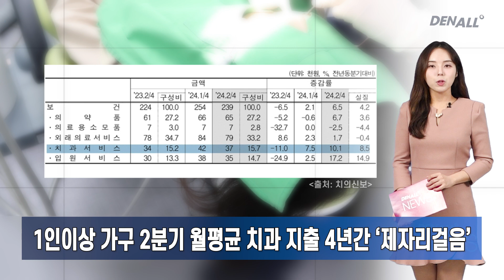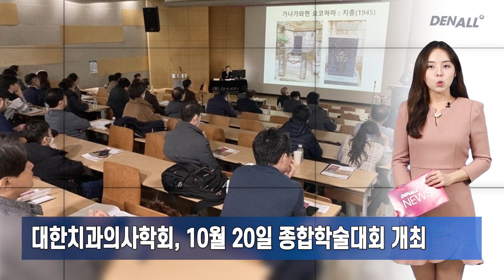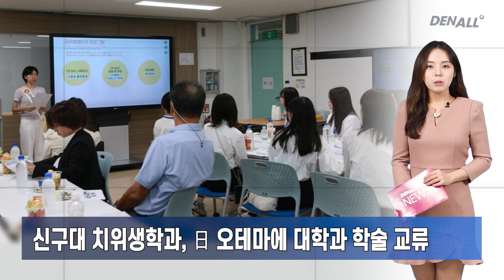[덴올뉴스] 2024년 9월 30일 월요일 / 오늘의 주요 치과계 뉴스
1) 10월 1일 임시공휴일, 치과 상시근로자 5인 이상땐 ‘유급 휴일' [00:08]
2) 1인이상 가구 2분기 월평균 치과 지출 4년간 ‘제자리걸음’ [00:46]
3) 온라인 리뷰, 구체적 상황 솔직한 평가에 '치과 신뢰도' 업 [01:12]
4) 한국국제구강임플란트학회, ICOI JAPAN 2024 심포지엄 참석 [01:39]
5) 대한치과의사학회, 10월 20일 종합학술대회 개최 [02:12]
6) ‘대한민국 치매동행카페 1호점 및 구강보건실’ 개소식 개최 [02:34]
7) 한국치과교정연구회, 캄보디아 대학 방문 및 강연 진행 [03:00]
8) 경북치대 최연희 학장 FDI 공중보건위원회 위원 당선 [03:29]
9) 청송 안덕초, 치아불소도포 및 홈메우기 실시 [03:58]
10) 광주시 동구보건소, 구강보건사업 우수기관 선정 [04:09]
11) 신구대 치위생학과, 日 오테마에 대학과 학술 교류 [04:26]
12) 한림성심대, 예비 치과위생사 선서식 개최 [04:27]